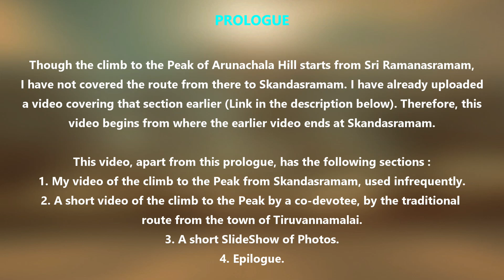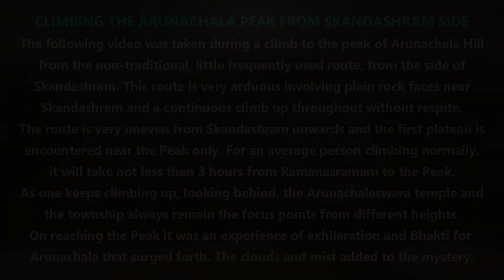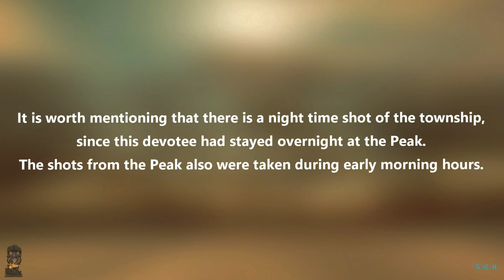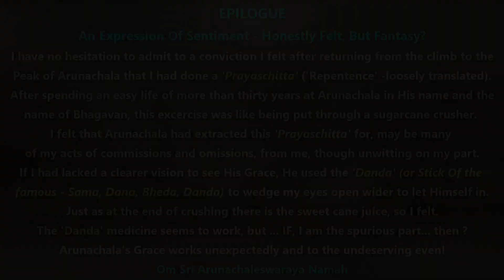A Climb To The Peak Of Arunachala Mountain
Last week I went upto the Peak of Arunachala Hill guided by a good friend. Sri Parthasarathy, as the itch to climb surfaced again after 25 years, before which period I had already climbed the Peak thrice in the early 1990's. That was by the less strenuous Deepam route from town.
The Hill it is said is about 2600 odd feet high. But that day when I climbed via the Skandasrhram route, it appeared more than 3 times that height because of the stress involved. But it was worth every effort, because the Hill literally ensconces from all sides as we go up like an embrace from Arunachala Himself.
Being at the top for me was an experience of joy and awe as if being somehow taken in by Arunachala.
Though not a high Hill (if read as a mere hill), for people worshiping Arunachala, it seems to generate that sense of Joy being at the Peak.

Audio :
1. Aksharmanamalai by Sri Unni Krishnan for the main video.
2. ThiruUnthiyar from Tiruvachakam by Thiruvachaka Sidhar Sri Damodaranar for SlideShow.

NOTE ON AN ERROR : At 23.19 minutes in the video I have mentioned that the seven springs on the Hill 'unfortunately do not seem to exist now'. It stands corrected as  "all the seven springs may not have water, although the ridges still exist'. In fact, there is one spring with water that is shown in the video at 25.29 minutes.

Om Sri Arunachaleswaraya Namah.